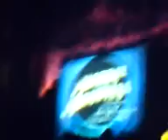I Like and Singa - BugsBunny At The Symphony en Mexico D.F.-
Audio y Video en Vivo
Espectaculo multimedia presentado en la Ciudad de Mexico en la explanada del Palacio de Bellas Artes
Disculpen la calidad del video y en movimiento de la camara ya que hacia mucho frio.